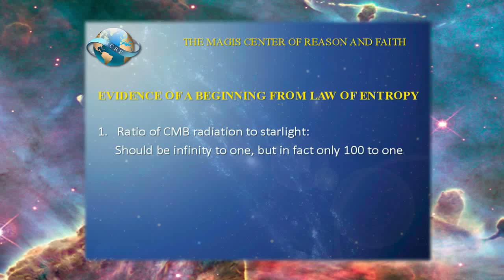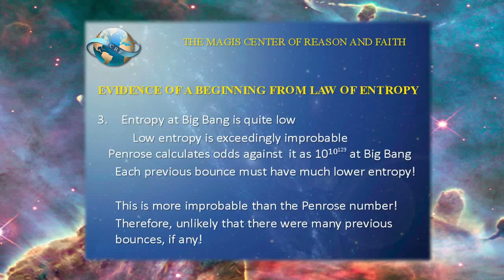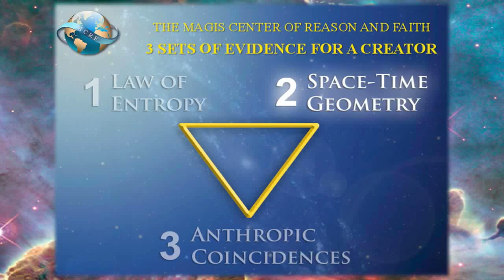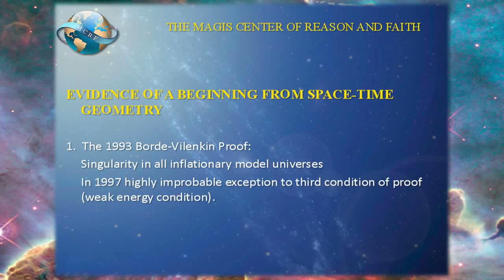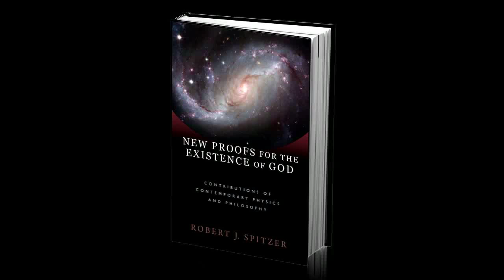God and Modern Physics - Module 6 of 12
Evidence of a beginning of the universe from the Law of Entropy